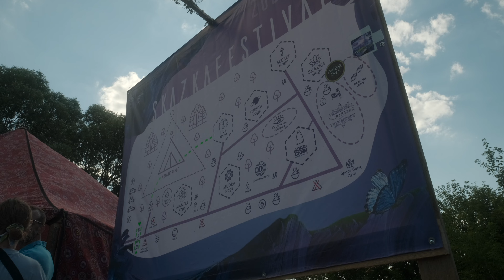Aftermovie Skazka Festival Красота 11-14.08.22 /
The aftermovie from Skazka Festival MadeByDennisFrost.